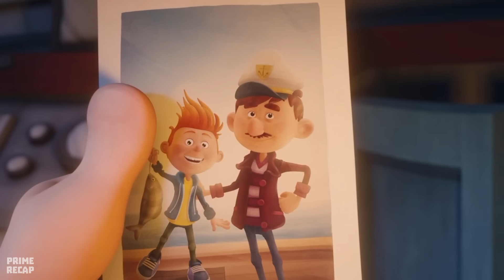A BOY was BITTEN by a MYSTERIOUS SPIDER and gained the POWERS of eternal life - RECAP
Movie: f3l1x